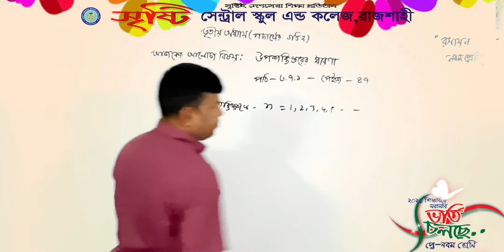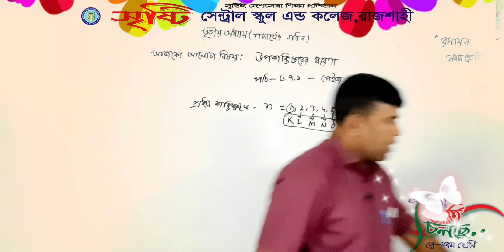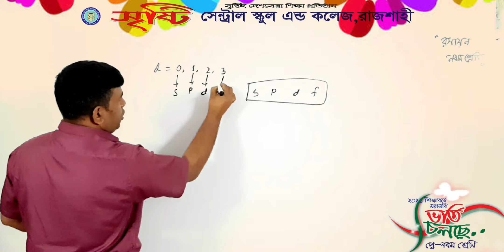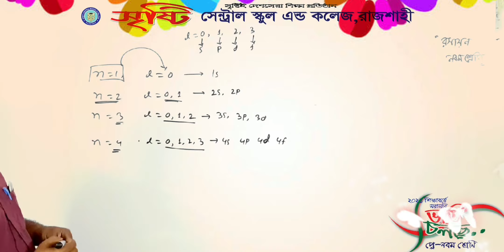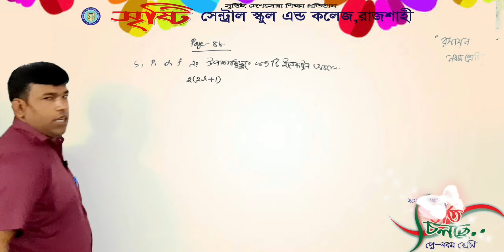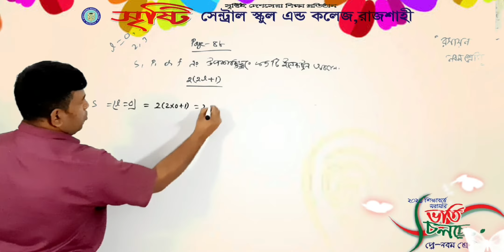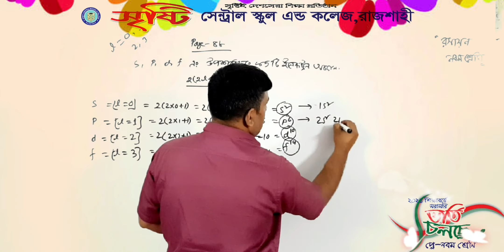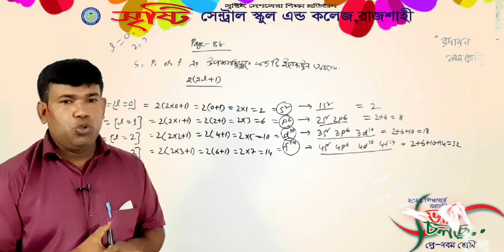নবম শ্রেণি, রসায়ন